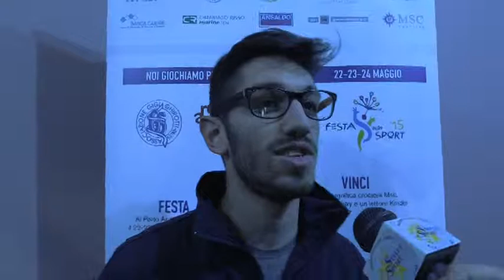Il Progetto e le sue Stelle: Vittorio Marino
Vittorio Marino, tesserato per Spazio Danza, è tra gli sportivi Junior della stagione 2014 nel Trofeo Cambiaso Risso. Un riconoscimento di cui va onorato. Vittorio è vicecampione mondiale e campione europeo nel Ju Jitsu.